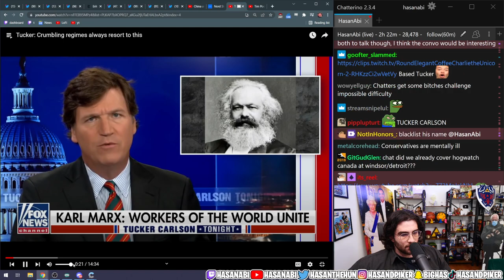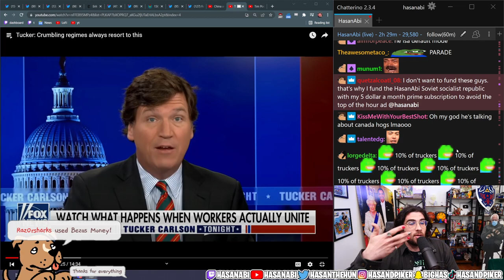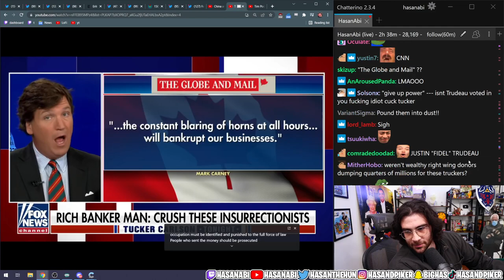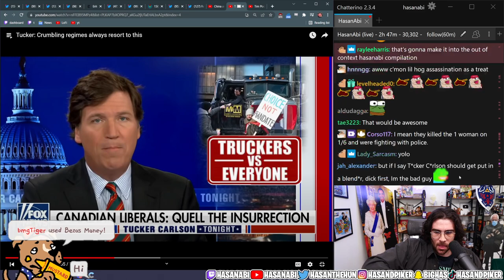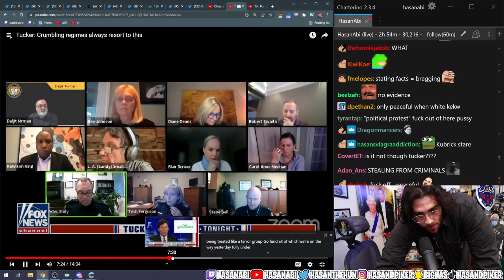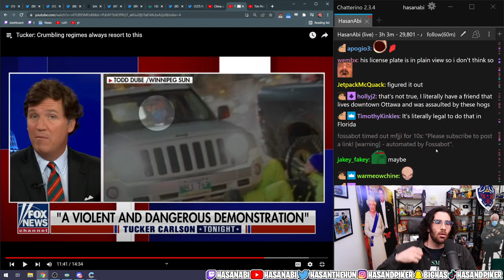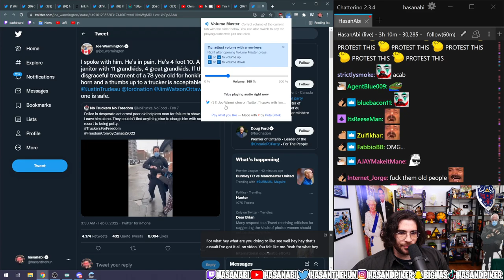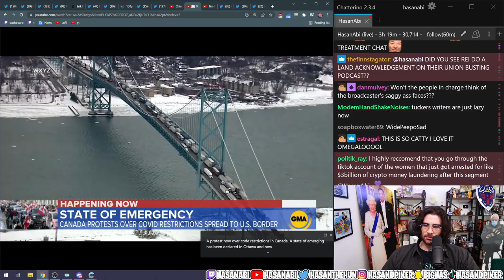HasanAbi REACTS to Tucker Carlson Claims Canadian Truckers Are a "Worker's Uprising"│ FOX NEWS React